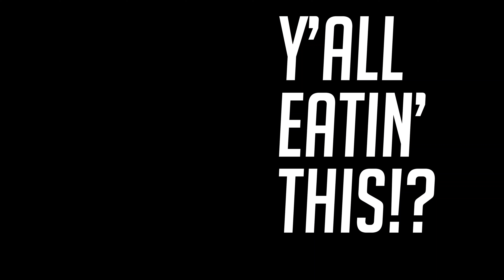Y'all Eatin' This!? - Does Anyone Really Eat Fruitcake??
I'm amazed at what folks be eating out here. But my Mama always told me "don't knock it til you try it". So this is me finally listening to my Moms. I'm trying Fruit Cake for the first time. Let's see what all the fuss is about. Y'all Eating This!?